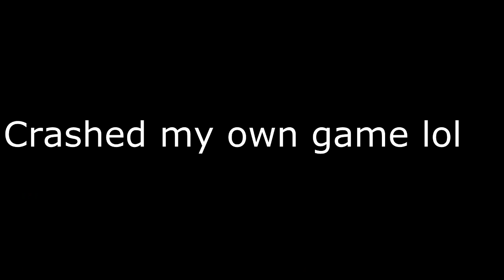BF3 LOLs Edition 28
Random stuff happens I guess. Battlefield 3 as usual for us. Enjoy and hopefully you are entertained.

Outro: Left: LOLs Edition 27, Right: DarkLiberator is Dishonored.